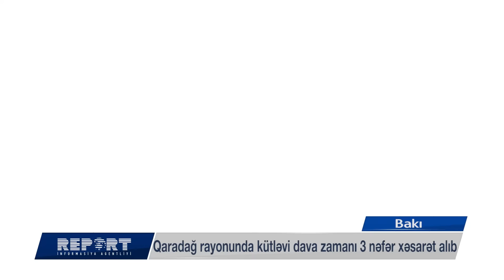Qaradağ rayonunda kütləvi dava zamanı 3 nəfər xəsarət alıb